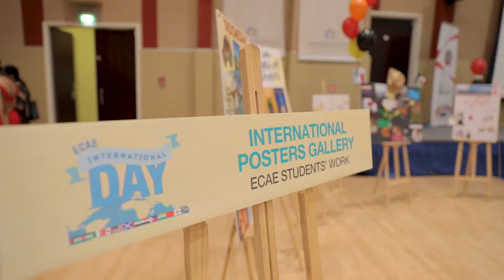ECAE International Day | 2018 | احتفال الكلية باليوم العالمي